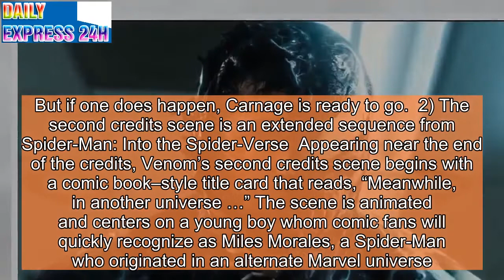Venom’s 2 end-credits scenes, explained